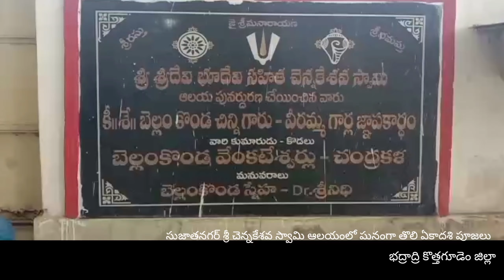సుజాతనగర్ చెన్నకేశవ దేవాలయం లో ఘనంగా తొలి ఏకాదశి పూజలు